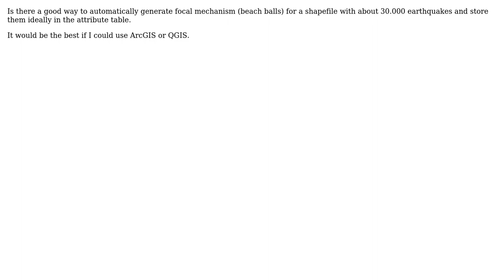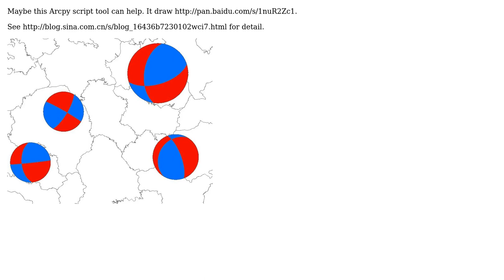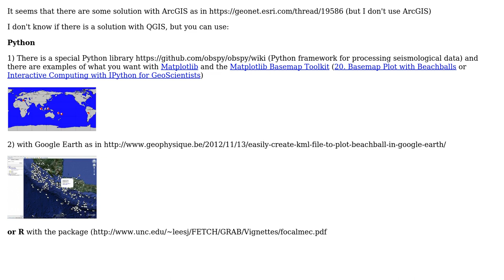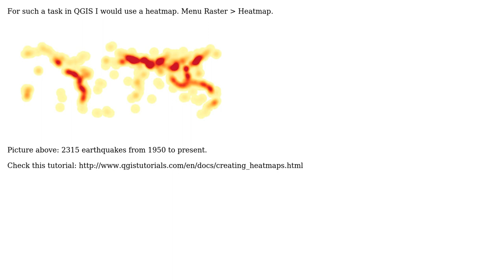GIS: focal mechanism(beach balls) for many Earthquakes (3 Solutions!!)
GIS: focal mechanism(beach balls) for many Earthquakes

With thanks & praise to God, and with thanks to the many people who have made this project possible! | Content (except music & images) licensed under CC BY-SA | Music | Images & others | With thanks to user PolyGeo user Jakob user Interfly user gene user Basti and the Stack Exchange Network Trademarks are property of their respective owners. You are responsible for your own actions.